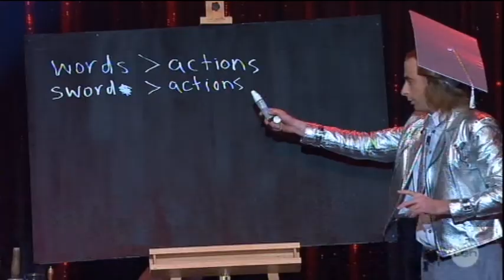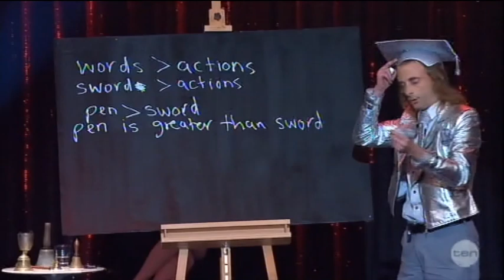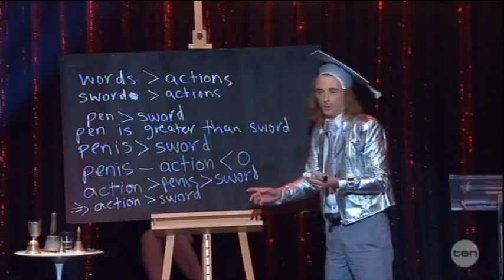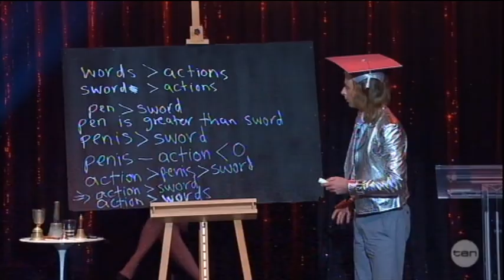Paul Foot - Actions Speak Louder Than Words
Actions Speak Louder Than Words! Taken from Australia's popular TV show The Great Debate, I take on Josh Thomas and his panel and prove that actions are indeed louder than words!

For secret show information and my humurous newsletters ye can become a member of the Guild of Paul Foot Connoisseurs! Join the Guild for free here:

Or perhaps you'll prefer my Facebonk page?